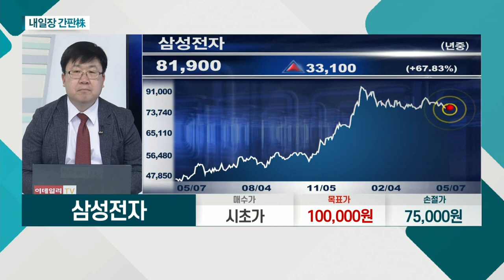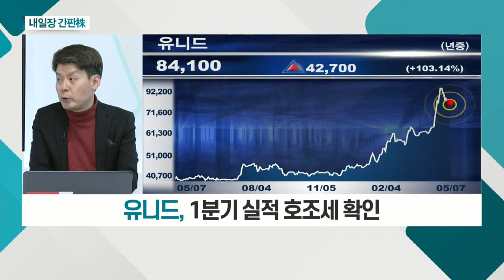유니드... 1분기 실적 호조세 확인 / 삼성전자... 2분기 영업이익 약 10조 원 전망_내일장 간판주 (20210507)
유니드(014830)
- 가성칼륨ㆍ탄산칼륨 생산 업체
- 1분기 실적 호조세 확인
- 12FW PER 7배 이하ㆍPBR 0.5배 수준

- 2분기 영업이익 약 10조 원 전망
- 하반기 영업이익 확대 전망
- 저점 매수 전략 유효